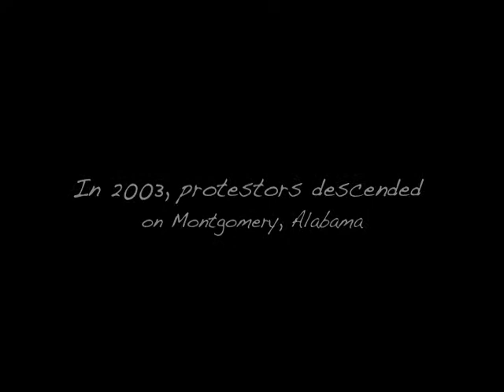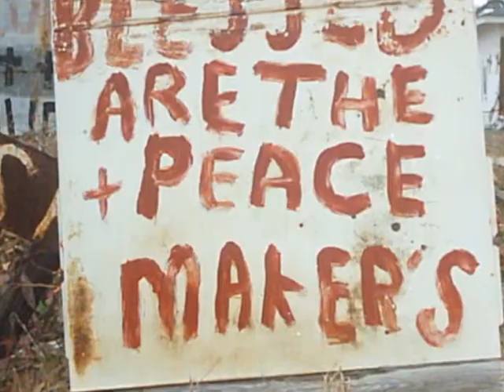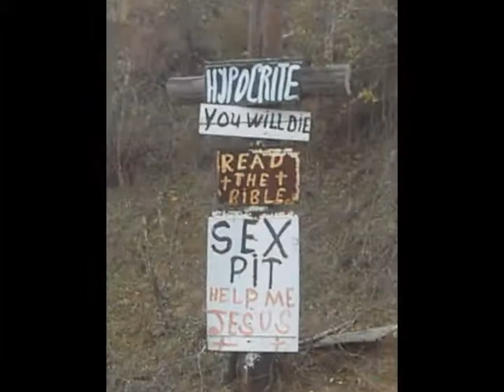Patchwork: An Uncommon Religious Fervor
"Patchwork" is an exploration of Alabama through travels, interviews, videos, and more. Writer Foster Dickson is traveling around the state interviewing a variety of Alabamians about life here in the 21st century. The project is supported by an Arts Teacher Fellowship from the Surdna Foundation. This footage was shot in downtown Montgomery and near Prattville.